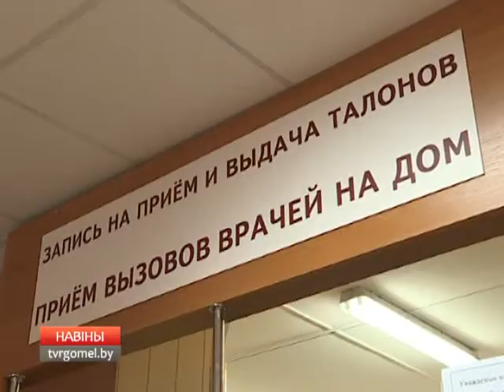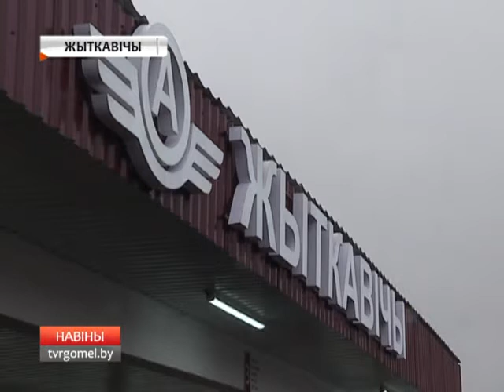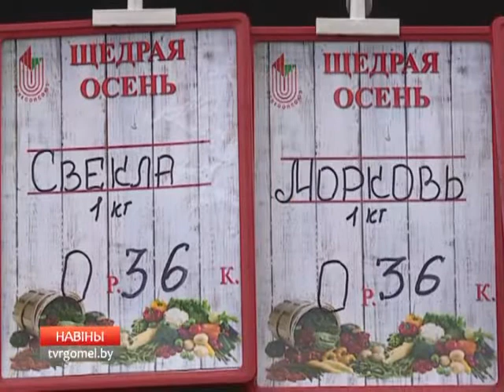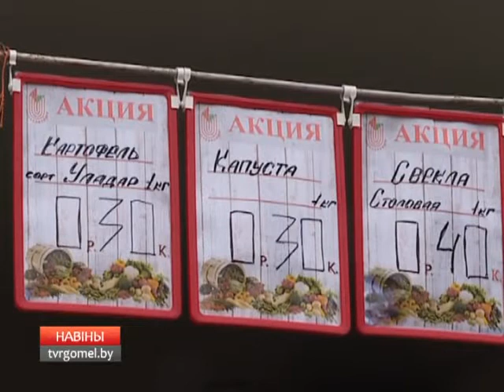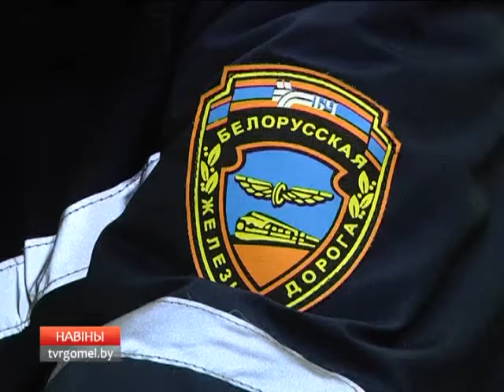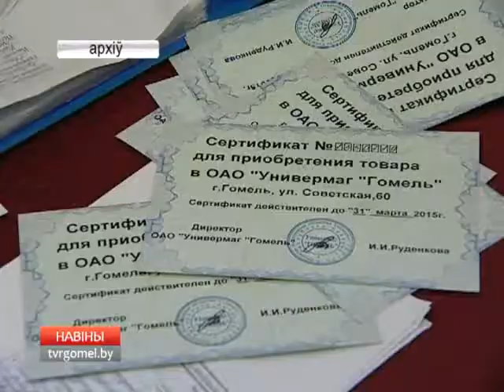04 11 2017 НОВОСТИ